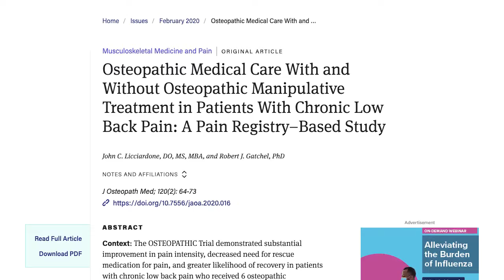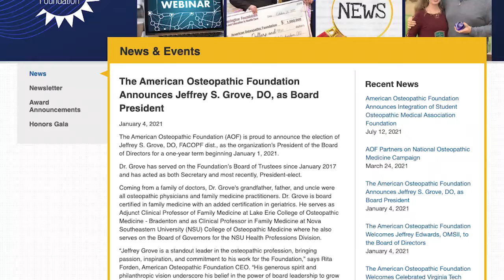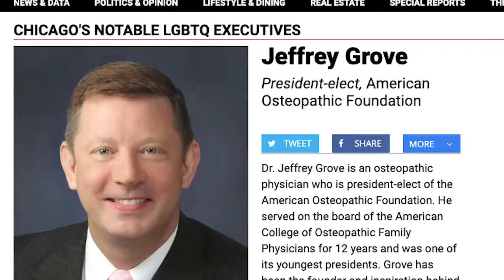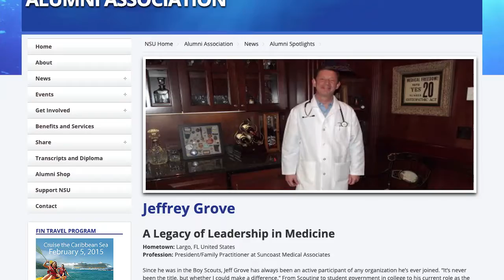2021 House of Delegates AOA Awards Presentation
AOA President Thomas L. Ely, DO, presents the following awards to shining stars of the osteopathic medical profession: the George W. Northup, DO, Medical Writing Award, the Bob E. Jones, CAE Award and the AOA Distinguished Service Certificate.